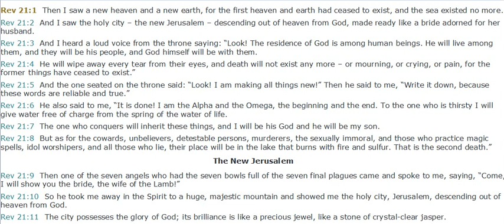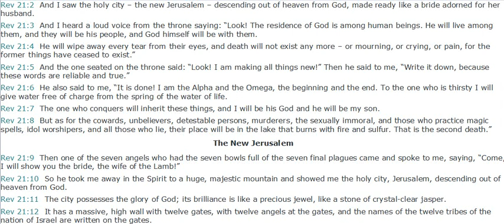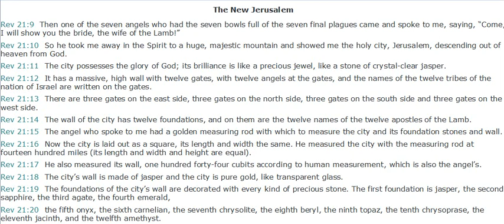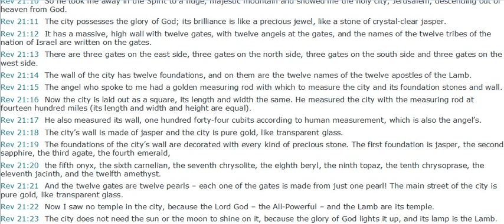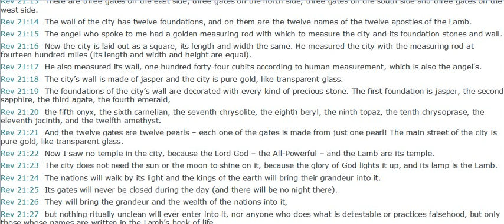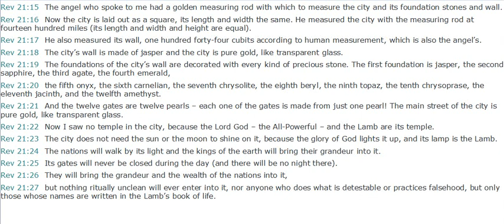The New Heaven & Lamb’s book of life - Revelation 21 ( Silent Meditation)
The New Heaven and the New Earth
Rev 21:1  Then I saw a new heaven and a new earth, for the first heaven and earth had ceased to exist, and the sea existed no more.
Rev 21:2  And I saw the holy city – the new Jerusalem – descending out of heaven from God, made ready like a bride adorned for her husband.
Rev 21:3  And I heard a loud voice from the throne saying: “Look! The residence of God is among human beings. He will live among them, and they will be his people, and God himself will be with them.
Rev 21:4  He will wipe away every tear from their eyes, and death will not exist any more – or mourning, or crying, or pain, for the former things have ceased to exist.”
Rev 21:5  And the one seated on the throne said: “Look! I am making all things new!” Then he said to me, “Write it down, because these words are reliable and true.”
Rev 21:6  He also said to me, “It is done! I am the Alpha and the Omega, the beginning and the end. To the one who is thirsty I will give water free of charge from the spring of the water of life.
Rev 21:7  The one who conquers will inherit these things, and I will be his God and he will be my son.
Rev 21:8  But as for the cowards, unbelievers, detestable persons, murderers, the sexually immoral, and those who practice magic spells, idol worshipers, and all those who lie, their place will be in the lake that burns with fire and sulfur. That is the second death.”
Rev 21:9  Then one of the seven angels who had the seven bowls full of the seven final plagues came and spoke to me, saying, “Come, I will show you the bride, the wife of the Lamb!”
Rev 21:10  So he took me away in the Spirit to a huge, majestic mountain and showed me the holy city, Jerusalem, descending out of heaven from God.
Rev 21:11  The city possesses the glory of God; its brilliance is like a precious jewel, like a stone of crystal-clear jasper.
Rev 21:12  It has a massive, high wall with twelve gates, with twelve angels at the gates, and the names of the twelve tribes of the nation of Israel are written on the gates.
Rev 21:13  There are three gates on the east side, three gates on the north side, three gates on the south side and three gates on the west side.
Rev 21:14  The wall of the city has twelve foundations, and on them are the twelve names of the twelve apostles of the Lamb.
Rev 21:15  The angel who spoke to me had a golden measuring rod with which to measure the city and its foundation stones and wall.
Rev 21:16  Now the city is laid out as a square, its length and width the same. He measured the city with the measuring rod at fourteen hundred miles (its length and width and height are equal).
Rev 21:17  He also measured its wall, one hundred forty-four cubits according to human measurement, which is also the angel’s.
Rev 21:18  The city’s wall is made of jasper and the city is pure gold, like transparent glass.
Rev 21:19  The foundations of the city’s wall are decorated with every kind of precious stone. The first foundation is jasper, the second sapphire, the third agate, the fourth emerald,
Rev 21:20  the fifth onyx, the sixth carnelian, the seventh chrysolite, the eighth beryl, the ninth topaz, the tenth chrysoprase, the eleventh jacinth, and the twelfth amethyst.
Rev 21:21  And the twelve gates are twelve pearls – each one of the gates is made from just one pearl! The main street of the city is pure gold, like transparent glass.
Rev 21:22  Now I saw no temple in the city, because the Lord God – the All-Powerful – and the Lamb are its temple.
Rev 21:23  The city does not need the sun or the moon to shine on it, because the glory of God lights it up, and its lamp is the Lamb.
Rev 21:24  The nations will walk by its light and the kings of the earth will bring their grandeur into it.
Rev 21:25  Its gates will never be closed during the day (and there will be no night there).
Rev 21:26  They will bring the grandeur and the wealth of the nations into it,
Rev 21:27  but nothing ritually unclean will ever enter into it, nor anyone who does what is detestable or practices falsehood, but only those whose names are written in the Lamb’s book of life.